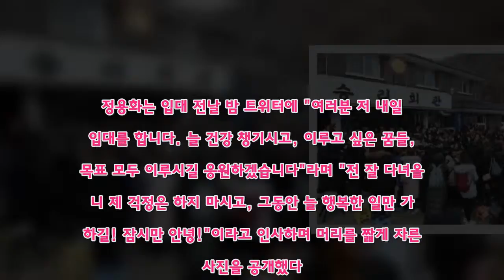'부정 입학' 논란 정용화, 팬들에 인사 없이 조용히 입대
(화천=연합뉴스) 박영서 기자 = 밴드 씨엔블루의 정용화(29)가 5일 입대했다.  정용화는 이날 강원도 화천 육군 제15 보병사단 승리부대 신병교육대로 입소했다.  정용화의 입대 전 마지막 모습을 보기 위해 팬 수백명이 이른 오전부터 위병소 3㎞ 아래에 있는 장병면회소에서 기다렸다.  하지만 정용화는 팬들에게 모습을 드러내지 않고 차량에 탑승한 채 곧장 위병소 안으로 들어갔다.  FNC엔터테인먼트에 따르면 정용화는 조용히 입소하길 원했으며, 소속사에서도 최소한의 인원만 동행한 것으로 알려졌다.  정용화는 앞으로 5주간의 기초군사훈련을 받은 뒤 현역으로 복무한다.  승리부대는 배우 송승헌과 장혁이 군 생활을 한 곳이다.   정용화는 입대 전날 밤 트위터에 "여러분 저 내일 입대를 합니다. 늘 건강 챙기시고, 이루고 싶은 꿈들, 목표 모두 이루시길 응원하겠습니다"라며 "전 잘 다녀올테니 제 걱정은 하지 마시고, 그동안 늘 행복한 일만 가득하길! 잠시만 안녕!"이라고 인사하며 머리를 짧게 자른 사진을 공개했다.  웨이보(微博·중국판 트위터)에도 "여러분 잘 지내고 기다려 주세요, 안녕"이라고 중국어로 인사를 남겼다.  정용화는 앞서 입대를 미루기 위해 경희대 대학원에 부정 입학을 했다는 경찰 수사결과가 나오자 인스타그램에 글을 올려 "절대 사실이 아니다. 나는 군대로 도망가는 것도 아니다"라고 반박했다.   이와 관련해 교육부는 경희대 대학원 입학·졸업과정에서 특혜의혹이 제기된 연예인들에 대해 고등교육법과 학칙 위반 운영 사례를 적발, 정용화·조규만 등 3명의 입학취소를 학교 측에 요구할 계획이라고 이날 밝혔다.